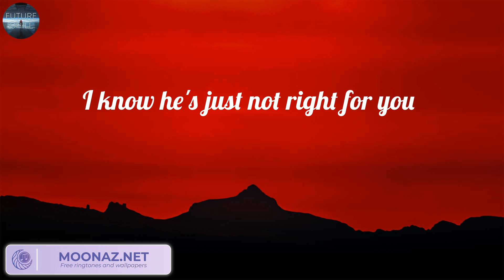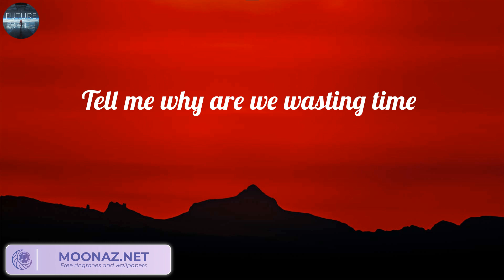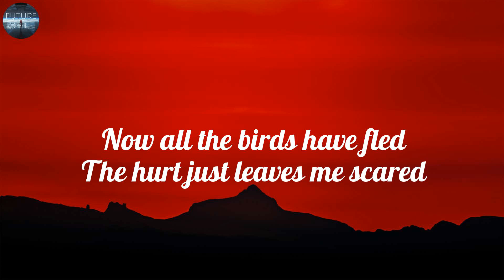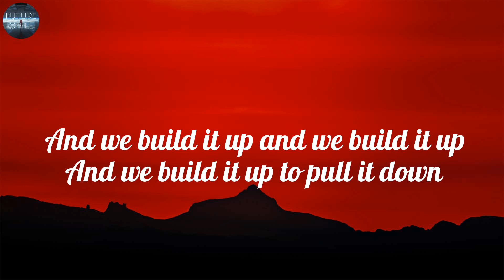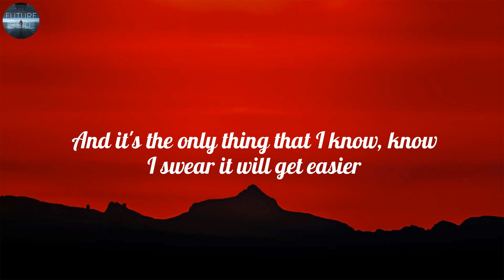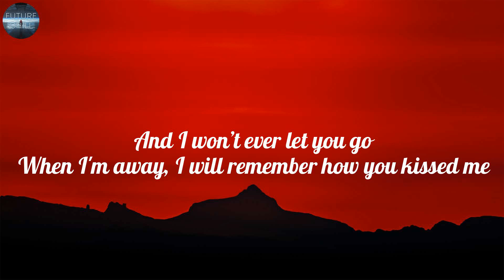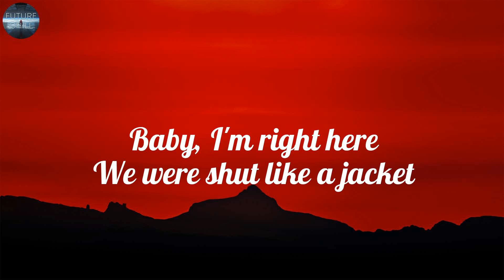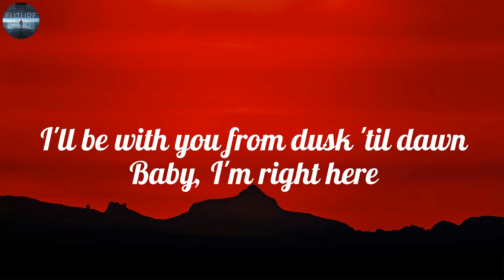Shawn Mendes - Treat You Better (Lyrics), Seafret, Ed Sheeran, ZAYN,...(Mix)